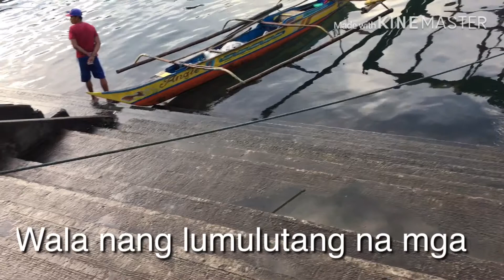Malinis Na Pantalan Ng Catbalogan| Pagbabago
Ang dating madumi at mabahong pantalan ng Catbalogan ngayon ay malinis na...